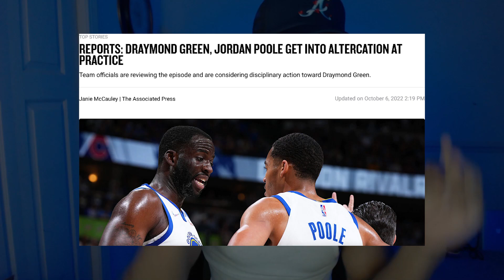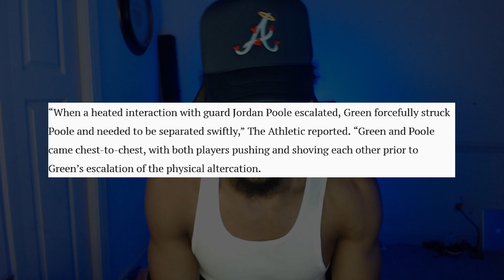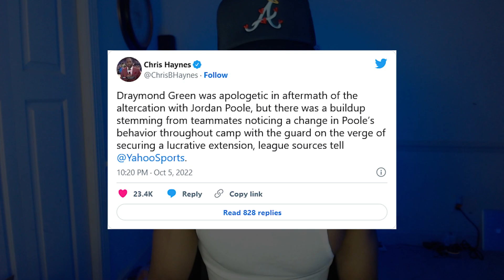STEPH CURRY RESPONDS!! Draymond Green AND Jordan Poole get into altercation at practice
My reaction/breakdown to Draymond Green AND Jordan Poole get into altercation at practice